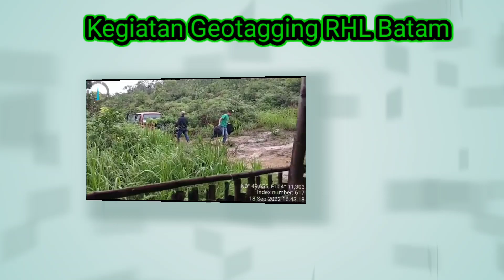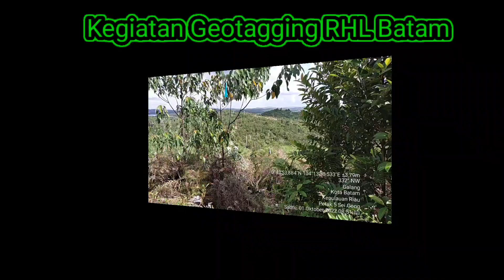KOLABORATIF YANG MENYEHATKAN 🤣😂🤣😂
Kegiatan Geotagging pake aplikasi timestamp
dan Pdf Maps (Avanza maps) msh terus berlanjut.

Dari Bb 91.5 kg awal juli sampai akhir September 2022 baru tembus bb ke 86,5 kg

TETAP SEHAT DAN SMANGAT...